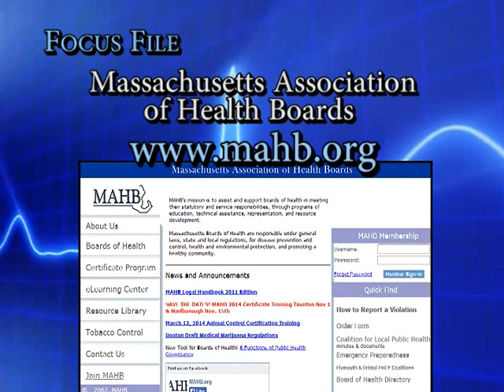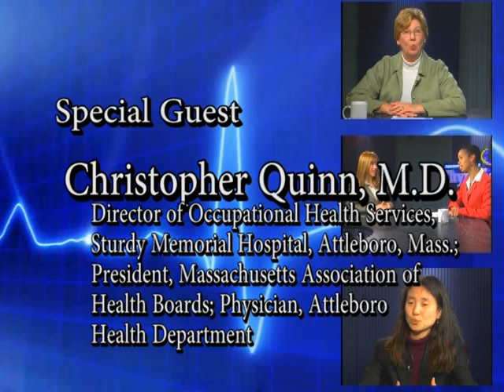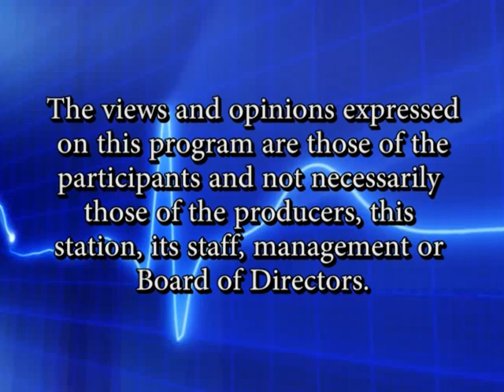Physician Focus: Boards of Health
| Dr. Quinn, who is also Director of Occupational Health Services at Sturdy Memorial Hospital in Attleboro, Mass. and a physician with the Attleboro Health Department, and Cheryl Sbarra, Esq., staff attorney for MAHB, joined host B. Dale Magee, M.D. in the July episode of Physician Focus to discuss how local boards of health operate and their importance to local communities.